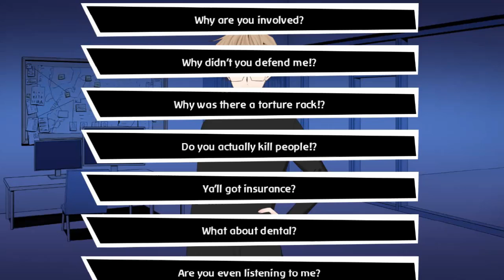LET'S PLAY A VISUAL NOVEL: TEISATSU - NO COMMENTARY - PART 1 (FEMALE LEAD)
Hello guys!!! Today, we're going to play a visual novel called: Teisatsu.
The game gave me the name of Naoki, a girl who was recruited into a spy agency.
Wanna give it a try?

Anime visual novel with a female character.